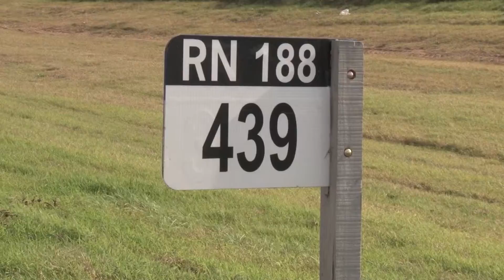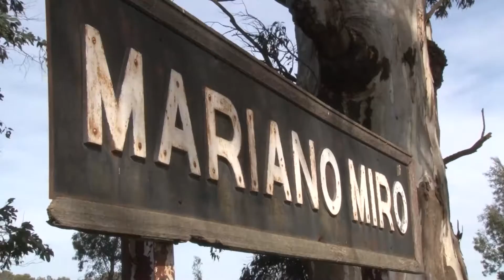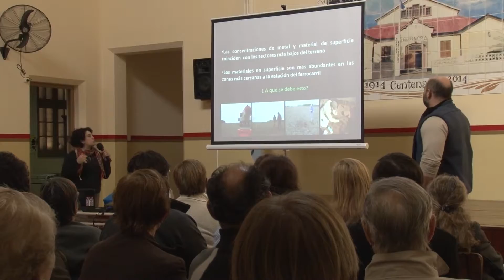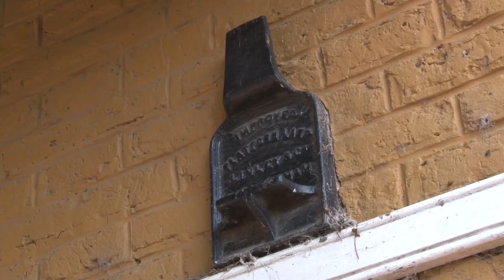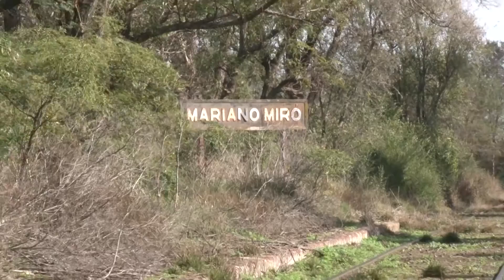Mariano Miró El pueblo que no fué Parte 2 3